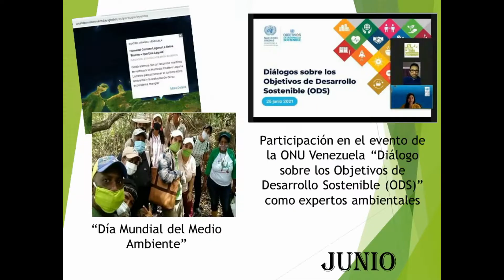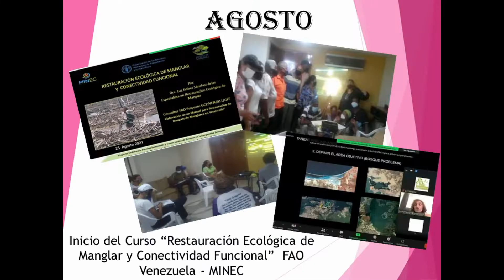ECOBRION 2021... Rumbo al 2022...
Fundación Ecológica ECOBRION, se complace en presentar un resumen de algunas de nuestras actividades realizadas durante el año 2021, con la finalidad de articular acciones proactivas que nos permitan cumplir nuestro propósito de Salvar el Humedal Costero Laguna La Reina y contribuir a los Objetivos de Desarrollo Sostenible (ODS) - Agenda 2030 de la ONU, desde este rincón de la Costa Barloventeña del Estado Miranda - Venezuela, llamando Higuerote - Municipio Brión.

Gracias a todos nuestros EcoVoluntarios, EcoAliados y demás personas que nos acompañaron en este hermoso transitar ecológico y han colaborado en nuestro Proyecto "Una Corona Para La Reina", con la finalidad de decirle al mundo que el Humedal Costero "Laguna La Reina" es "Mucho + Que Una Laguna"

Seguimos adelante en el 2022...